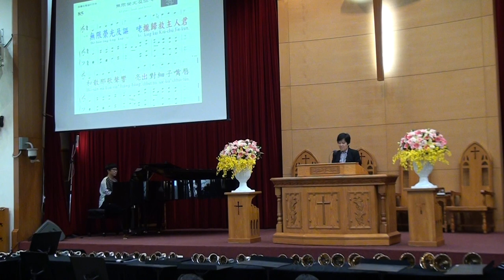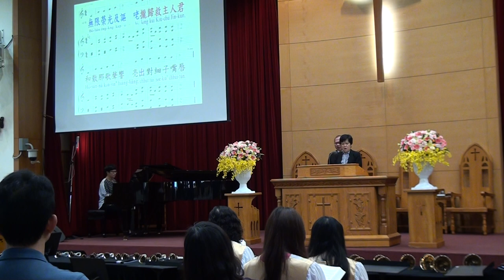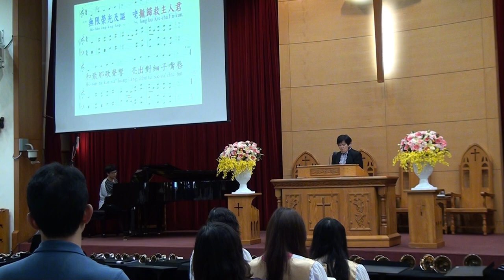20170409台語禮拜 聖詩85首